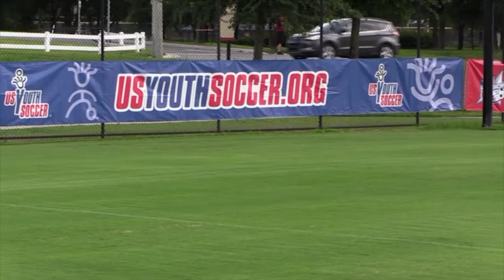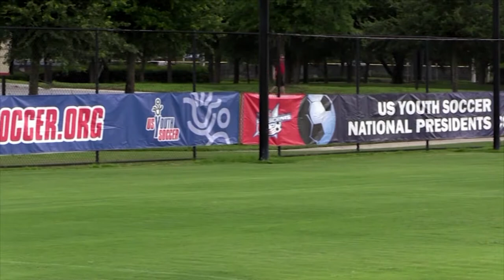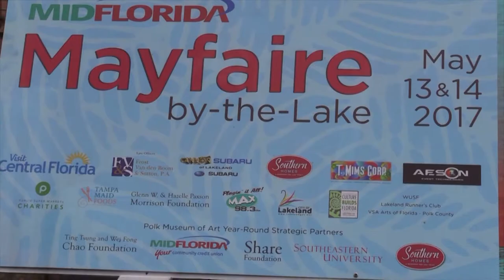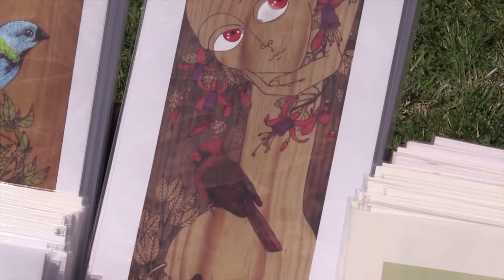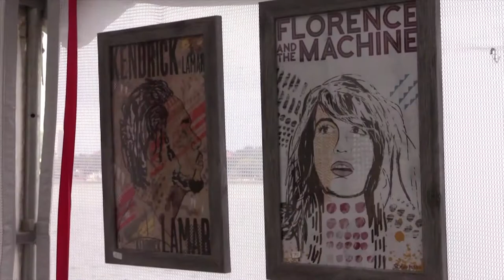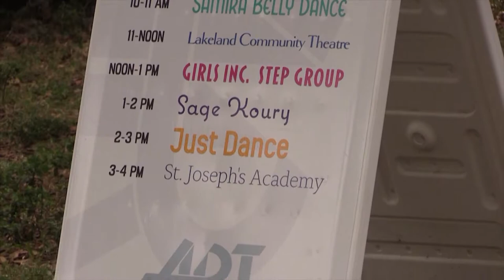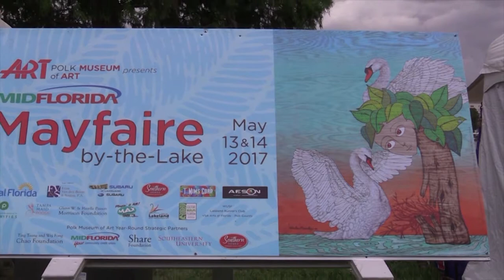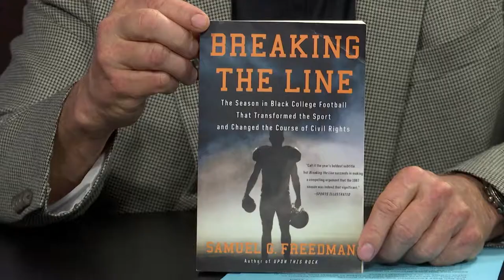Central Florida's Sports Central TV Show on PGTV #342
On this edition of Sports Central, hosts Mark Jackson and Hank Longo interview Frank Tiano about Top Gun, Tracy Mattes about this year's USA Water Ski Hall of Fame Induction Ceremony, and Ken Riley about his 4th Annual Celebrity Golf Tournament.

Show Packages: President's Cup, Mayfaire by-the-Lake, Athlete Spotlight: Logan Fernandez from Lake Region High School

Next Live Show: May 10, 2019